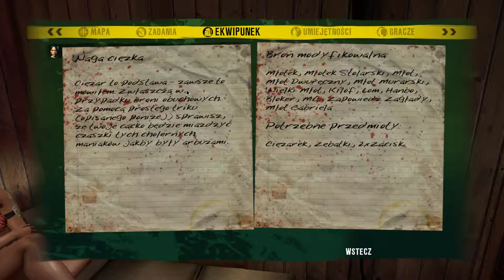Rosyjskie Służby Specjalne | Dead Island Original cz.13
Zagrajmy w Dead Island. Wersja oryginalna, bo raj wcale nie wyglądał brzydko.